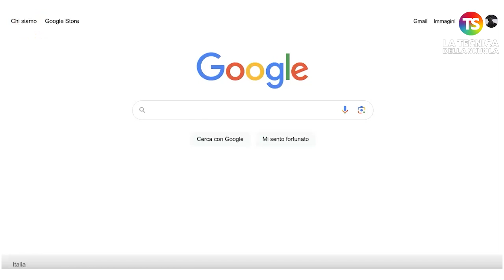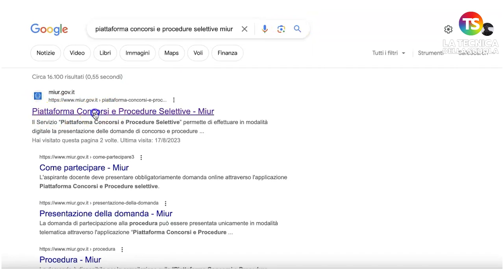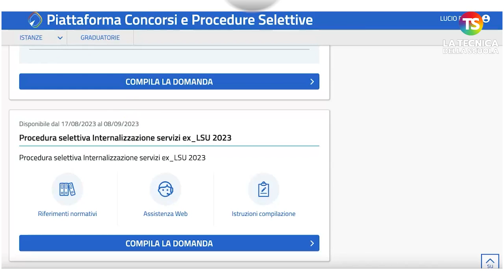Concorsi scuola, come entrare nella piattaforma - VIDEO TUTORIAL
concorsi docenti tecnicadellascuola In questo video tutorial, a cura del prof Lucio Ficara, spieghiamo come entrare nell'area riservata dell'apposita piattaforma, attraverso utilizzo dello SPID, per la compilazione delle domande di partecipazione dei concorsi scuola o procedure selettive.

e sui nostri canali social